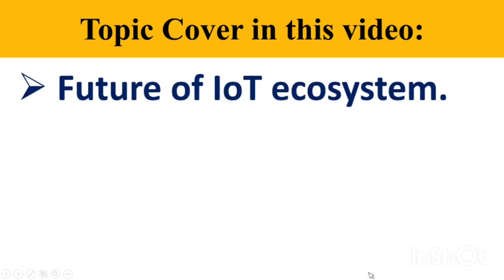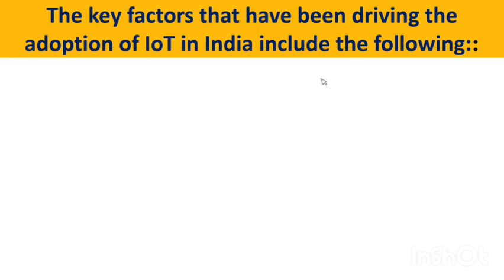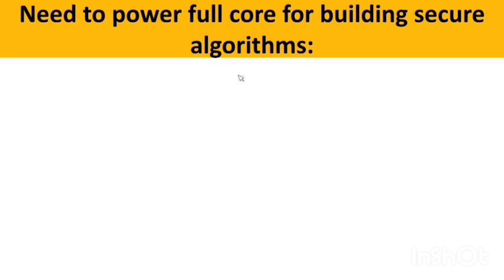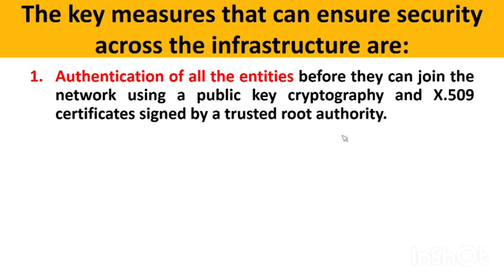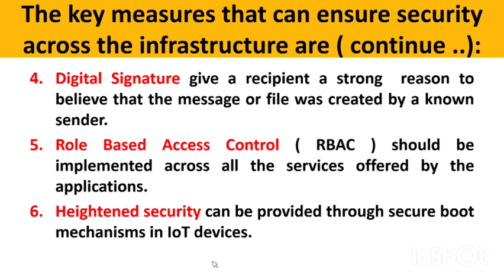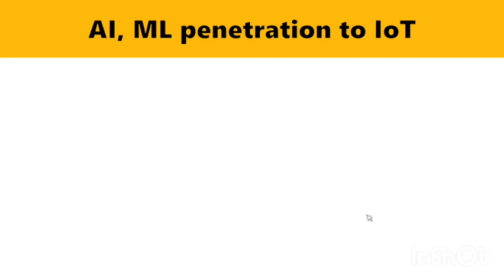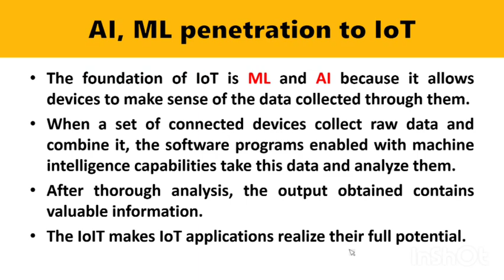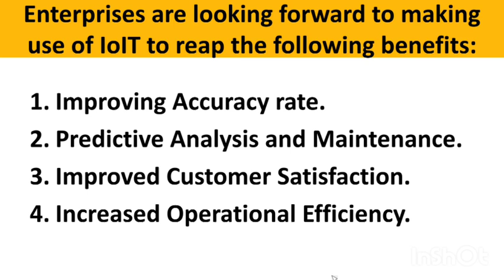IOT #30 Chapter5 olevel security and future skills of iot ecosystem part3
olevel security and future skills of iot ecosystem